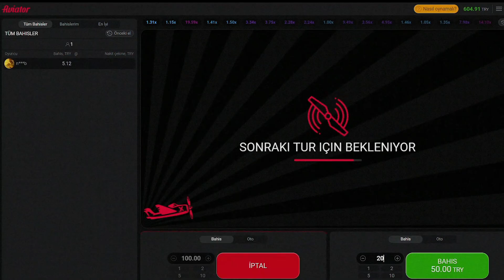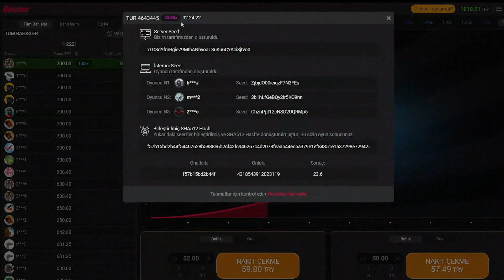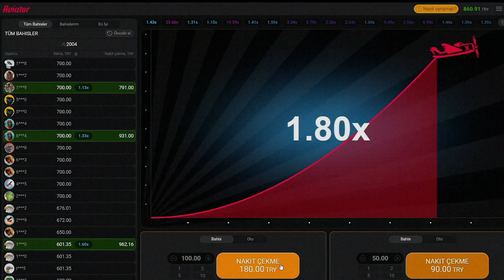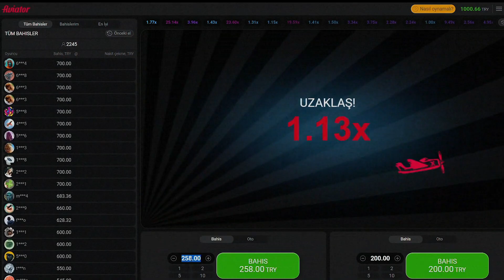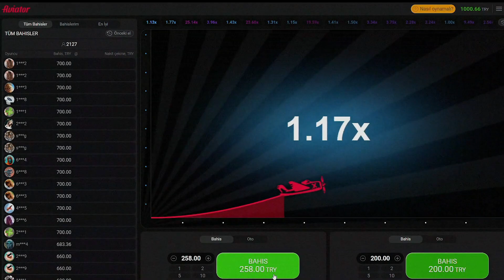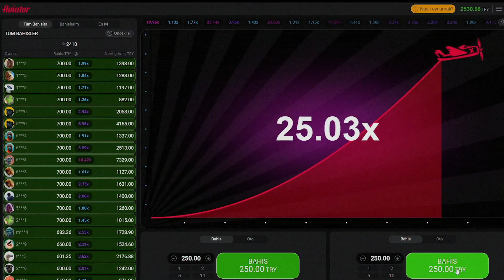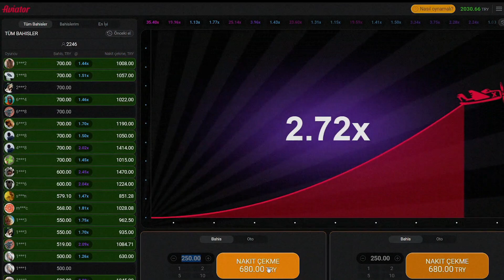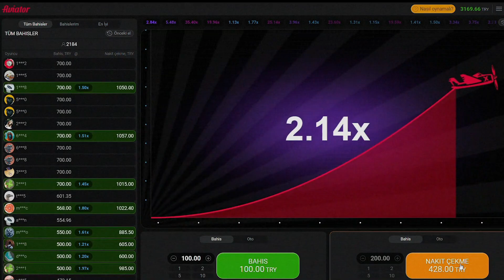👑Aviator Oyunu Nasıl Oynanır ⚡KASA KATLAMA NASIL OLUR ? TAKTİKLERİ NELER ? ⚡Küçük Kasa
Aviator Oyununun Püf Noktalarını Keşfedin!

Kanalımda Aviator'un heyecan dolu dünyasına dalın! Eğlence, kahkaha ve değerli deneyimlerle dolu bu oyunu nasıl oynayacağınızı öğrenin. Aviator'da nasıl başarılı olunur, kasa katlama taktikleri ve daha fazlasını videolarımda sizlerle paylaşıyorum ve paylaşmaya devam edeceğim. İyi seyirler!

➊ Kumar oynamayı para kazanma yöntemi olarak görmeyin.
➋ Kumar oynamadan önce bütçe sınırlarınızı belirleyin.
➌ Kayıplarınızın sizi maddi ve manevi olarak zor durumda bırakmayacak miktarlarda kumar oynamayı tercih edin.
➍ Kayıpların peşinden gitmek için hırsınıza yenik düşmeyin.
➎ Profesyonel yardım ve daha fazla bilgi için adresini ziyaret edin."

- Aviator
- Aviator Casino
- Aviator Kasa Katlama
- Slot Videoları

Aviator
Aviator 100X
Aviator Düşük Kasa
Aviator Yüksek Kazanç
Aviator Buy Bonus
Aviator Bonus Satın Al
Aviator Bonus
Aviator FreeSpin